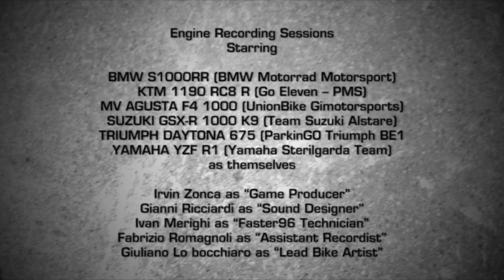SBKX Videogame - Engine Recording Session Documentary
SBK®X Superbike World Championship
Engine recording session Documentary

This documentary shows how Milestone recorded the engine samples for the videogame SBK®X (Playstation3, Xbox360, PC) from the real Superbikes, Supersports and Superstocks.

The documentary also shows in-game footage: all the in-game bikes use samples taken from the real ones.

SBK®X will be available in May 2010 for Playstation3, Xbox360 and PC.

Developed by Milestone
Published by Black Bean